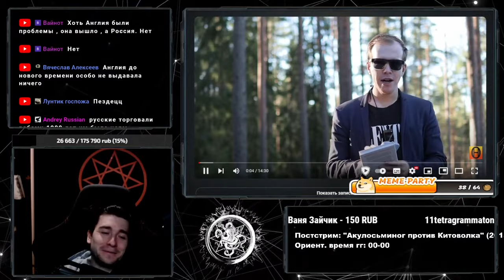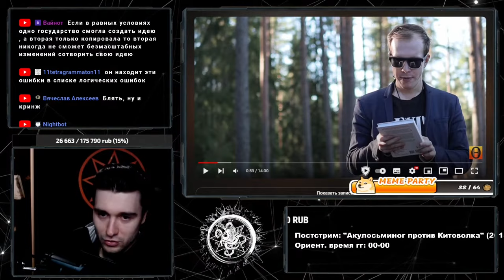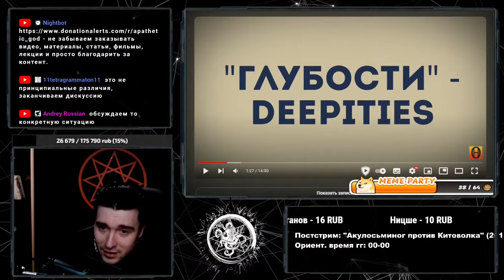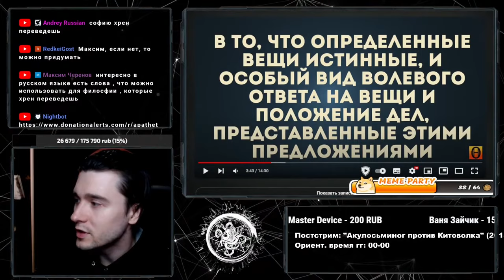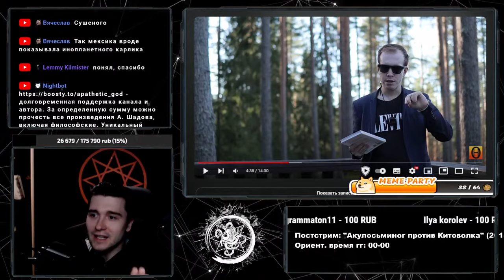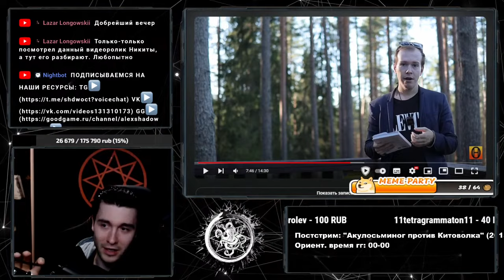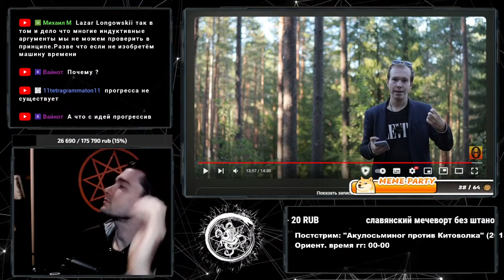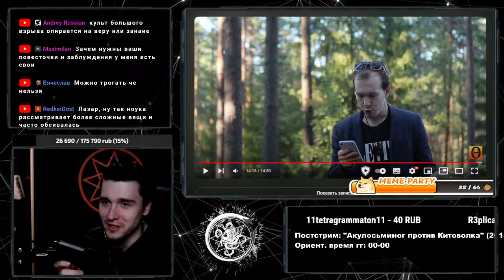Совместимы ли вера и знания?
00:02 Вера
В видео обсуждается понятие веры и ее значение.
Вера - это вера в себя, а не в какие-то внешние силы.
04:38 Аргументы
В видео приводятся аргументы в пользу веры в себя.
Вера в себя помогает преодолеть трудности и достичь успеха.
13:46 Заключение сделки
В видео упоминается заключение сделки между двумя компаниями.
Вера и оптимизм помогают достичь успеха в бизнесе.
21:20 Наука и вера
В видео подчеркивается важность науки и ее связь с верой.
Вера в науку помогает преодолеть сомнения и достичь успеха.